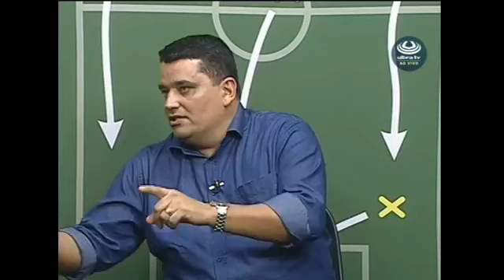Cadeira Cativa Luiz Carlos Reche 17/09/2018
Cadeira Cativa ao vivo projetando os jogos da dupla GreNal.
Hoje recebendo Carlos Miguel, Gilson Maciel e Marcus Vinicius Caberlon.
Apresentação Luiz Carlos Reche